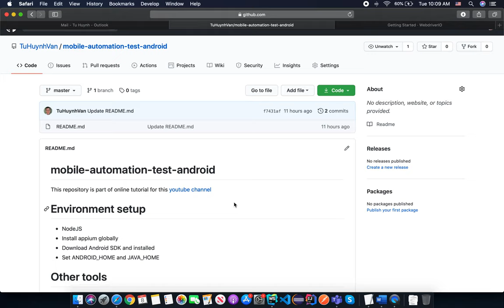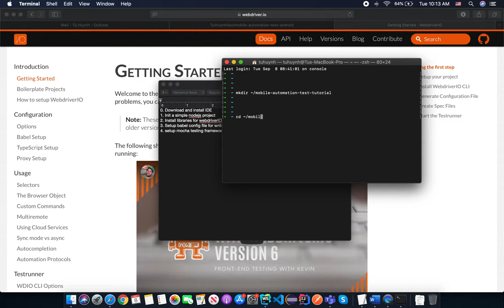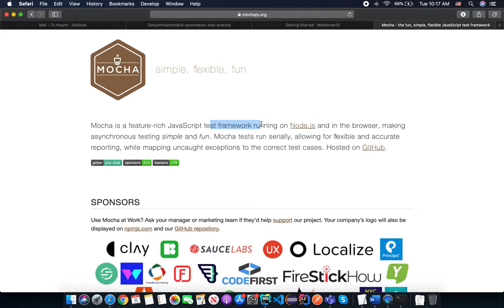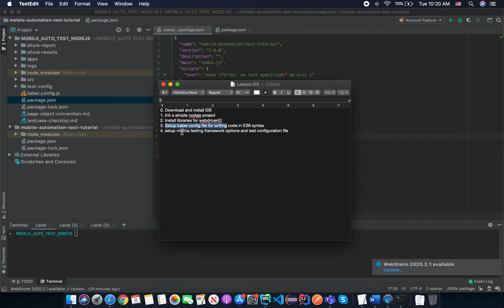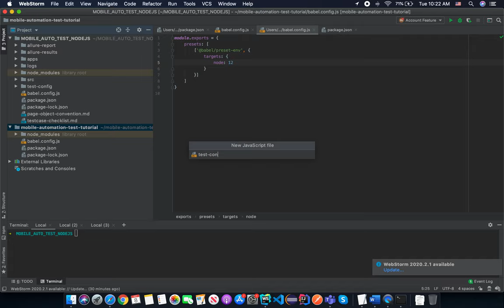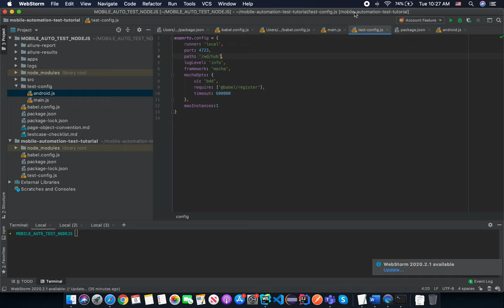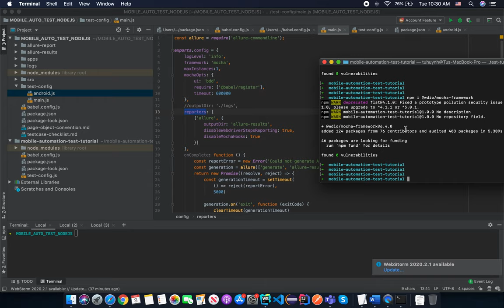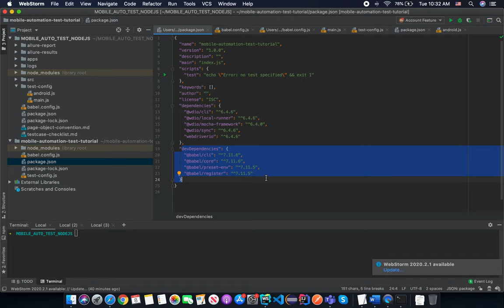Lesson 03 - Init Project and Test Configuration File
OR join Skype Group for Mobile Automation Test with WebdriverIO